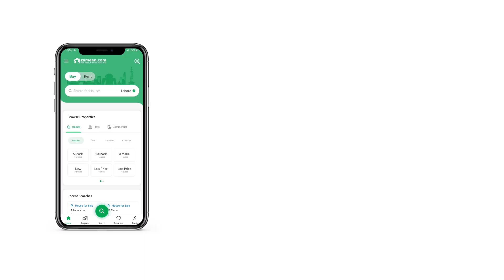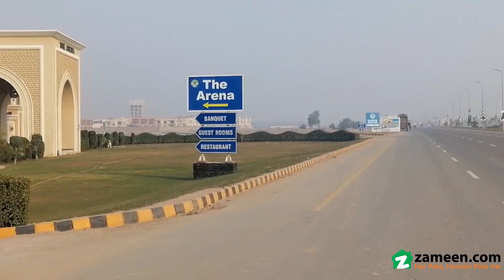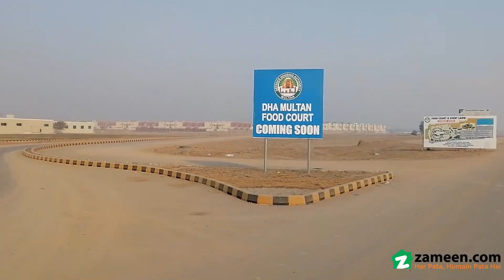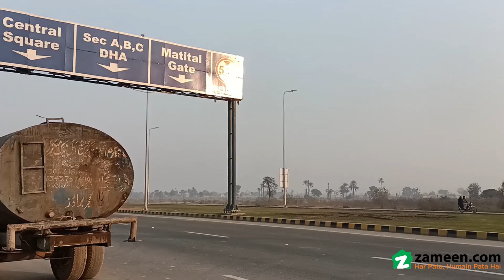1 KANAL RESIDENTIAL PLOT FOR SALE IN PHASE 1 DHA MULTAN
one Kanal residential possession plot in Block M in DHA Multan for sale back of central square and park and very good for investment point of view